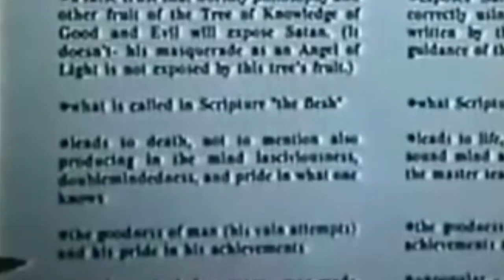Camp Ghoul Mountain Part VI: The Official Novelization Trailer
Camp Ghoul Mountain Part VI is one of the most infamous slasher-movie sequels of the 1980s. Known for its over-the-top gore effects, bizarre and psychedelic campground killer plot—and its legacy as a lightning rod for conspiracy theories concerning everything from UFOs and alien abductions to 9/11 and a secret cabal at the heart of world power.

This book contains a complete, authorized adaptation of the infamous cult slasher movie as well as the secret history of the behind-the-scenes drama and high-strange events that inspired the filmmakers, complete with footnotes and autobiographical anecdotes.

Camp Ghoul Mountain Part VI: The Official Novelization is a love letter to the horror movie boom of the 1980s and conspiracy theories of the 1990s—and, perhaps, a dire warning of the dark future to come.

Who wants to go camping?

Published by Turn to Ash, LLC.

Additional footage provided by Colin Scharf and Steven Sherman